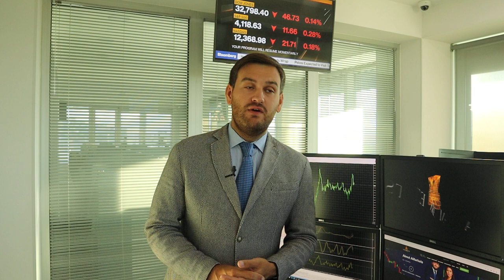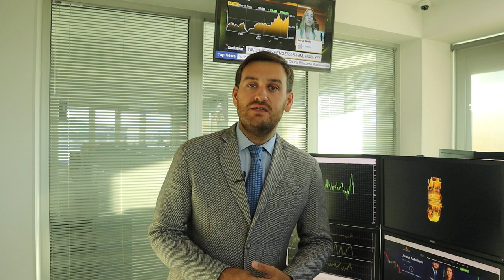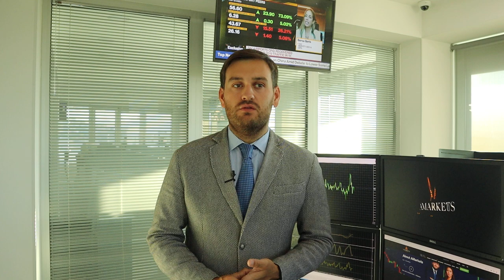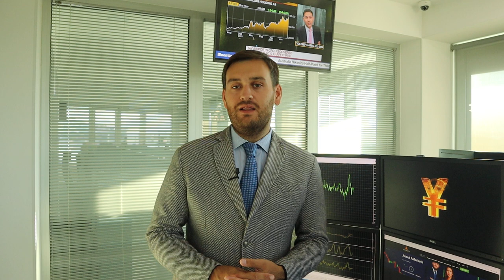Доллар: почему он будет расти? | AMarkets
О нефти, американской статистике, экономической неопределенности в Европе, о перспективах денежно-кредитной политики США, а также о ценовых ориентирах по парам USD/JPY, EUR/USD, GBP/USD, AUD/USD, USD/CAD и NZD/USD.